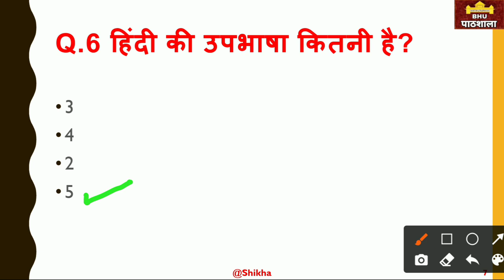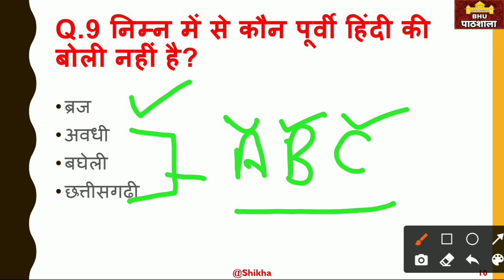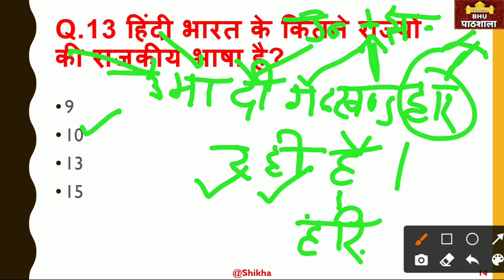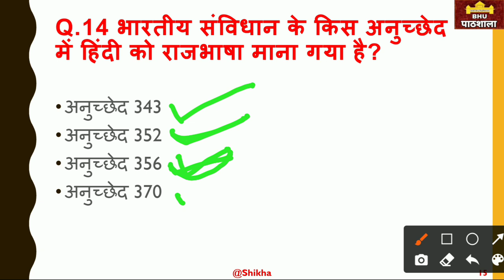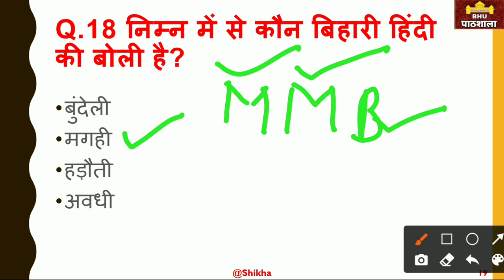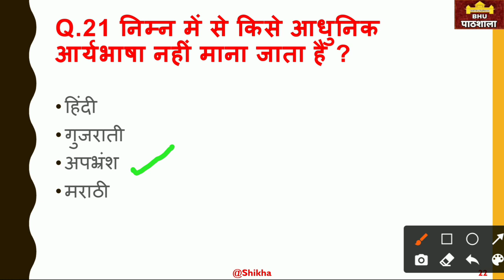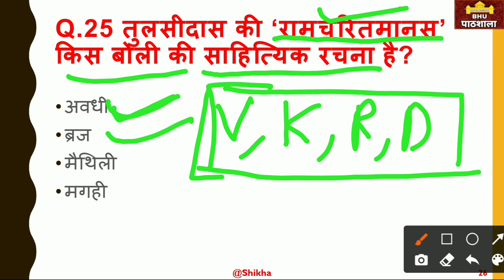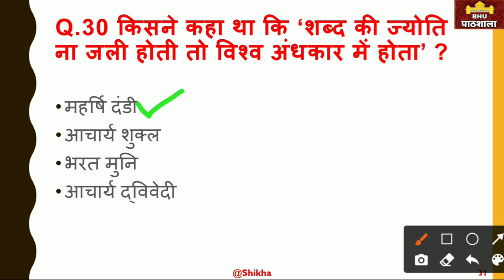BHU Entrance 2021 | Hindi Language | Practice Set - 1 | BA/LLB/BED | By Shikha Ma'am